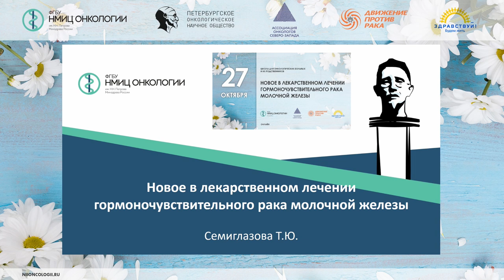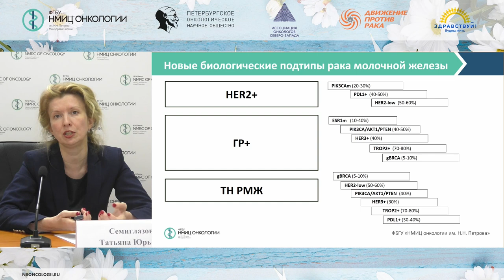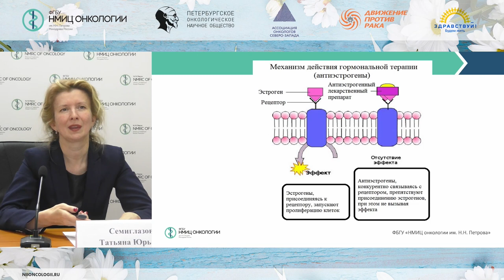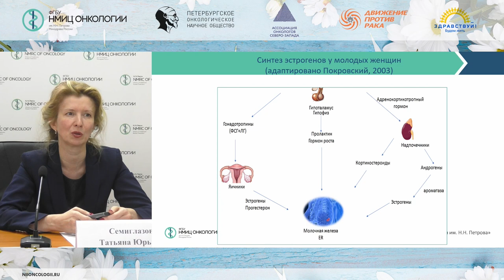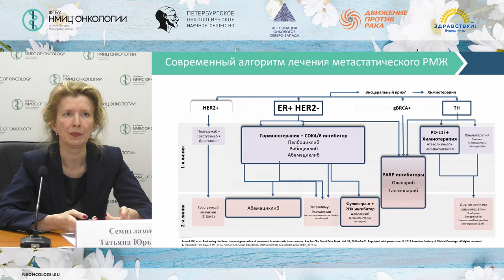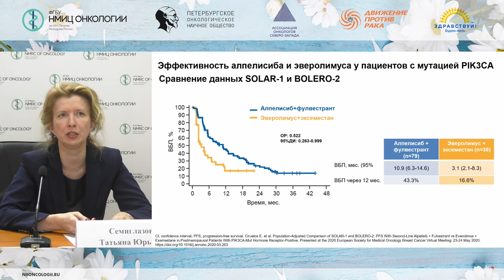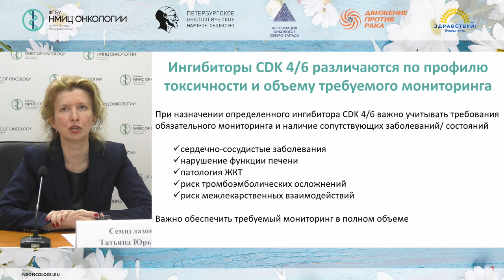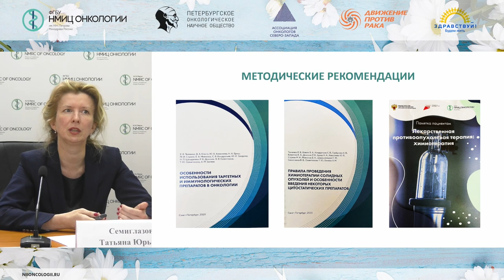Новое в лекарственном лечении гормоночувствительного рака молочной железы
Семиглазова Татьяна Юрьевна – заведующий научным отделом-ведущий научный сотрудник научного отдела инновационных методов терапевтической онкологии и реабилитации, врач-онколог клинико-диагностического отделения, профессор отделения аспирантуры и ординатуры НМИЦ онкологии им. Н.Н. Петрова, доцент, д.м.н.

Школа пациентов «Новое в лекарственном лечении гормоночувствительного рака молочной железы»